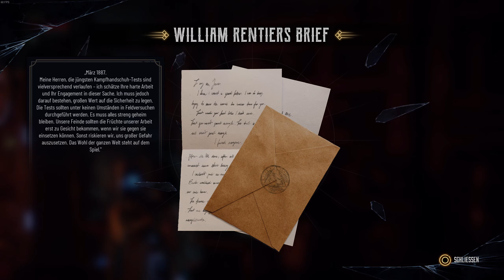HÖHENANGST ⚰️ 24 ⚰️ Evil West (Dave)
Van Helsing und Wilder Western? Das geht? Und ob das geht! Seid dabei wenn wir zusammen auf Vampir und Monsterjagd gehen! Darüber hinaus ist der Arachnophobie/Arachnophobic Modus an was heißt das hier keine Spinnen zu sehen sind!

über Evil West:

Eine dunkle Bedrohung verzehrt den Wilden Westen. Kämpfe stilvoll alleine oder im Koop in explosiven Kämpfen voller Eingeweide gegen blutrünstige Ungeheuer. Schalte Vampirhorden mit deinem blitzschnellen Handschuh aus und werde zum Wildwest-Superhelden.